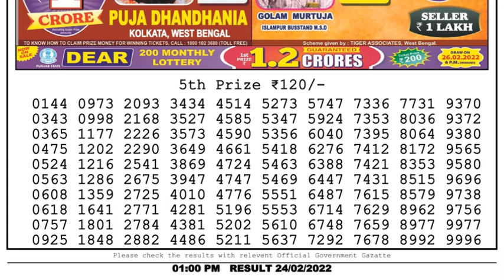Nagaland Lottery Sambad Result | Dear Lottery